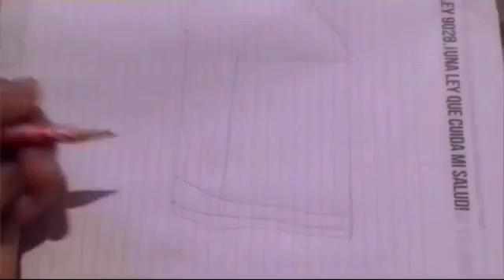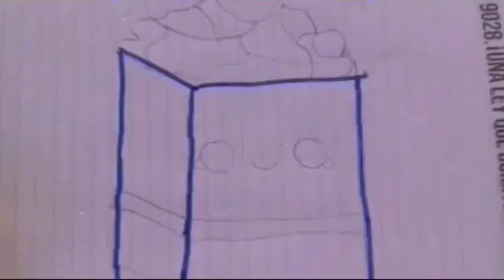Como dibujar un paquete de palomitas kawaii